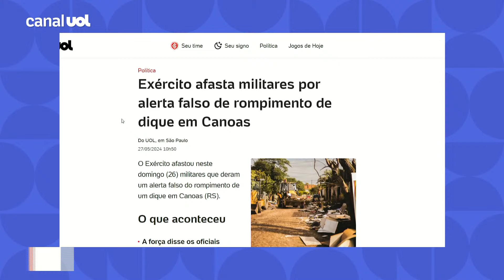Exército afasta militares após alerta falso de rompimento de dique em Canoas, no Rio Grande do Sul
O Exército afastou neste domingo (26) militares que deram um alerta falso do rompimento de um dique em Canoas (RS). O colunista Reinaldo Azevedo analisa o tema

Com apresentação de Fabíola Cidral, Reinaldo Azevedo analisa os principais assuntos do dia. O Olha Aqui! vai ao ar às segundas, quartas e quintas, ao vivo, às 13h.